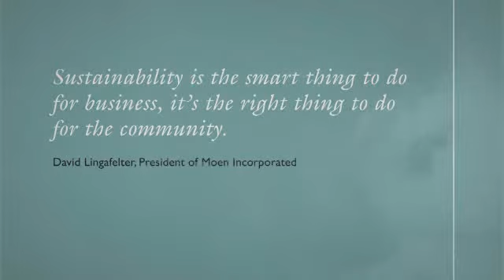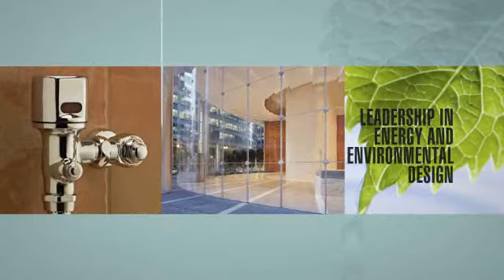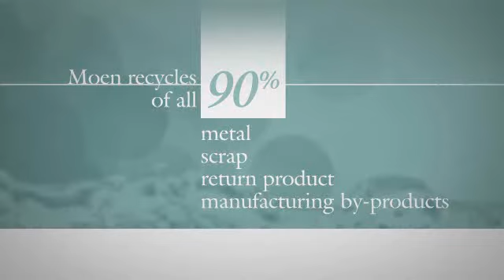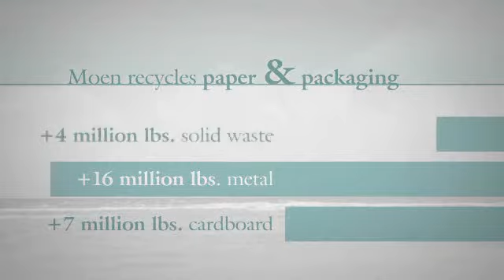Sustainability at Moen Incorporated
Learn about Moen's commitment to you, to great design and to preserving our planet.